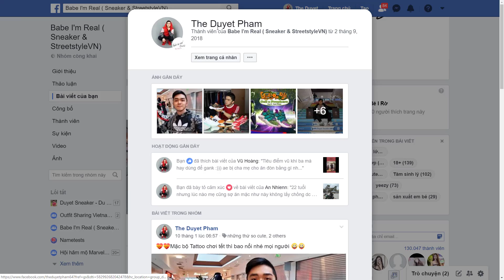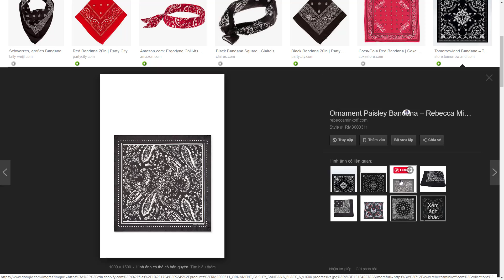MẶC GÌ NỔI BẬT NGÀY TẾT – Duyet Sneaker sắm đồ đón tết Kỷ Hợi 2019 – Outfit ĐẸP và CHẤT | Vlog 66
💝💝 Vlog 66: Tết mặc gì? Và đây là cách phối đồ đẹp và nổi bật ngày tết - Duyet Sneaker chuẩn bị quần áo chơi tết 2019 – Những set đồ tết CHẤT nhất!
✅✅Các món đồ chính được giới thiệu trong Video:
🗝️Jordan Sportswear Hockeytrikot BQ5156-657 size S
🗝️Jordan Sportswear Pinnacle Hoodie AJ5843-657 size S
🗝️Nike Dri-FIT DNA #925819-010 size S
🗝️All Blacks Maori Performance T-Shirt DN5864 size XS
🗝️All Blacks Maori Hoodie DN5865 size S
🗝️Bandana Hoodie
🗝️Bandana Shorts
🗝️Nike Air Jordan 1 Retro High OG (Spider-Man Origin Story) #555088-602
🗝️Nike Air Jordan 4 Retro Tattoo (2018) BQ0897 006
🗝️Nike Air Jordan 4 Retro Fire Red Singles Day 2018 (W) AV3914 600
🗝️Adidas by Alexander Wang AW Skate Super